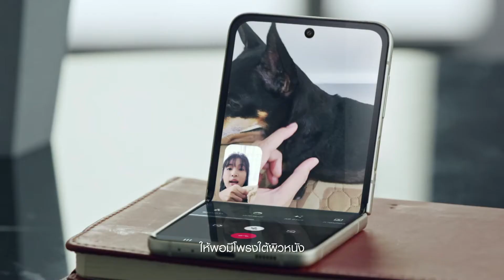Samsung Galaxy : หมอ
Product : Samsung Galaxy
Director : Mez
By : Hub Ho Hin Bangkok